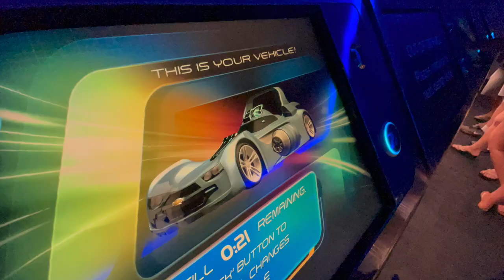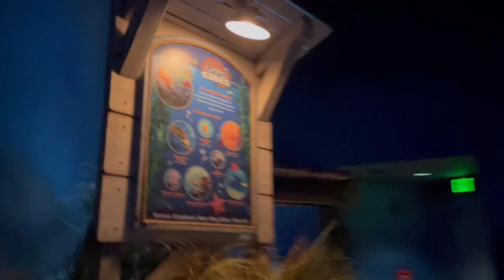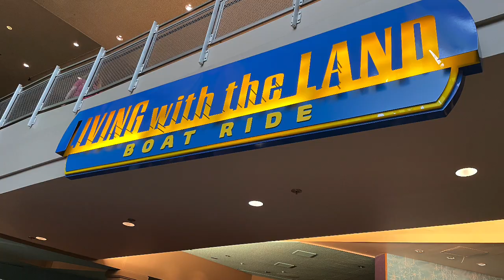A trip to Epcot - vlog